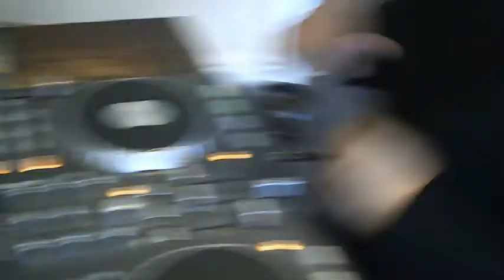live house mix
I love mixing tuoonz from all genres - request info,  I want to learn more tricks and share music and tips.

Will be getting a better camera if people watch this.  :D

Let’s build community.

classics ghost youri parker yves deruyter zolex carat trax cherry moon rave montini underground dance star child belgium dc10 ibiza tomorrowland set la bush extreme belgique belgica lagoa carl cox mayday electro meilleur oldschool acid dark minimal bass amazing incredible strong house progressive brejcha rex sub club concrete night mixmag's borealis faust kaiku lux fragil nowadays opium phonox smartbar warung beach club clubing jeff mills dance trippin tv miss monique solomun hardwell koletzki trance dub time warp deborah de luca awakenings dimitri vega sam paganini adam beyer marco carola nina kraviz charlotte de witte candelitta xenia anna vinyl dominik eulberg alison wonderland astrix amelie lens monika kruse hannah wants stephan bodzin darius pan pot corner droplex ellen allien Giorgia Angiuli live Etienne de Crécy VINI VICI daft punk Armin van Buuren Lady Style B2B Ann Clue After Party PAUL OAKENFOLD The Lab LDN SAM DIVINE Parklife Richy Ahmed Boiler Room Alan Fitzpatrick FRANKY RIZARDO bumpin Mysteryland Extrawelt Live Richie Hawtin K-SWIZZ Arch Fernanda Cardozo Livia Talented Kids worlds Federico Gardenghi WADE adriatique cercle Monolink Burning Man Festival Antwerp DJ SNAKE Euphoria CHAPELEIRO U Hey Minagawa Dimitri Vegas Timmy Trumpet Savage Armin van Buuren Shapov Matisse & Sadko Ultra Music Festival Fatima Hajji Aquasella Festival Daniela Haverbeck Daniela Haverbeck The Tunnel AMNESIA CLUB Boom Festival Whiptongue Earthspace psytrance Ozora Festival remix Burn in Noise Outsiders Volcano NUKLEALL Ajja Indian Spirit CAPTAIN HOOK Camakavum New Healing Jack de Marseille Nicole Moudaber Sven Vath Love Parade Len Faki Laurent Garnier Maceo Plex Josh Wink CJ Bolland Tiësto Paul Kalkbrenner Main Square Festival Bakermat Klangnomad ALLE FARBEN Bootshaus TUJAMO Fabrik Hard Mafia Miss Carol` Fairy MS Connexion Mannheim Sheefit JOANNA COELHO Eco Festival Miss K8 Imagination Festival Belik boom Miss K8 Cat Dealers Ultra Music Festival Miami Ruhr in Love Lukas B-day Candy Cox Decibel Festival Gazometer Toky aka Rumenige Industrial Copera La Estación Monegros Cierre Aquasella Dj PEPO PETDuo Bonzai All Stars Ultimate Megamix PACHA PETE TONG Junction 2 DJ HANZEL GHASTLY Octo Octa ARCHIE HAMILTON ANDREY PUSHKAREV GREEN VELVET Drai's Beachclub Chris Lake KUNGS Ultra Japan Nicky Romero Paula Cazenave Chris Liebing Bob Beaman Luigi Madonna Magdalena Helena Hauff Dekmantel Kobosil Dance Arena Noize Suppresor AniMe Mad Dog Svetec Montagood Marika Rossa Vertigo Club DEPOklub Hans Bunte Club Kerstin Eden Pappenheimer Sea You Afterparty Kerstin Eden Empire Subchain Zari Torsten Kanzler Klaudia Gawlas Nature One Shadow Child Ben Pearce AMINE EDGE G-House SAM DIVINE smirnoffhouse CLAUDE VONSTROKE Dj Lucca ANNIE MAC HEIDI jackin house Seth Troxler Nuits Sonores Dot Chandler Fatboy Slim Honey Dijon Peggy Gou San Holo Eto Gab aka Motormorfoses Groove Delight Illusionize Laroc Club Aura Vortex MANDRAGORA SNEIJDER SNBRN TECHNASIA ISF Festival Joris Voorn FRANCESCA LOMBARDO LA FLEUR Little Boots NAMM LE YOUTH THE MAGICIAN FLOORPLAN DISCWOMAN MIKAELA TIJANA Keljet Kristina Dolgova DROOG INXEC Iron Galaxy xentrix furax real club cocoon da hool Olivier Pieters x fuck on cocain jesus love the acid qlimax gregloison Push Universal Nation Bountyhunter retrohouse invasion Speedy J - Something For Your Mind Nalin and Kane Beachball Commander Tom Are Am Eye Drax LTD II Amphetamine Emmanuel Top Acid Phase Phuture Acid Tracks Jeannot – Astrology Blue Alphabet BBE Flash STEVE BICKNELL Untitled Dj Rolando Jaguar Jacques Dumondt Journey Of Love Ecstasy Club Tom Wilson Techno Cat Reaching out Repulsive 2 Recactussed The Ultimate seduction plus jeune DJ français enfant star child javi peralta David guetta cathy animals in cage Chocolate vinyl. Breakbot. By Your Side. Orgasm. White Knight. Guy on drugs dancing at police station undercover vini vici le bask hardchoriste son de teuf free party dartek frenchcore hardcore Deadmau 5 Vortex Dark tek Ricardo Villalobos Gui Boratto Tiga Sasha Oliver Huntemann Mike Banks Matt Edwards Agoria DGTL Amsterdam DGTL Barcelona Sonus Festival Dekmantel